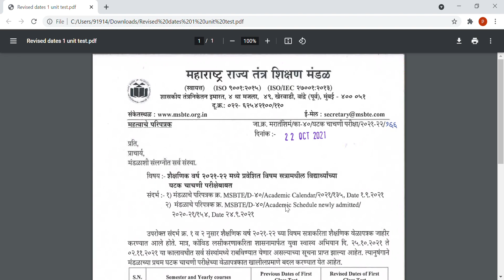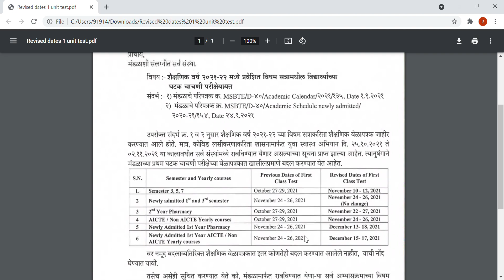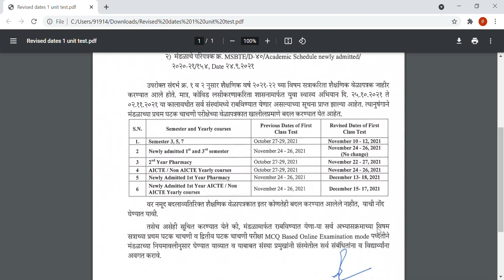MSBTE Diploma PTT 1st Cancelled ? Date Extended | New Date | Full Information in 1 Video | 2021